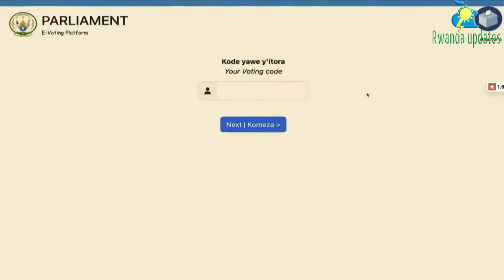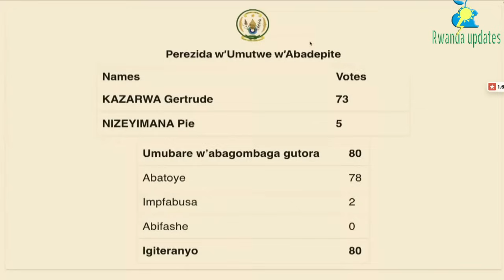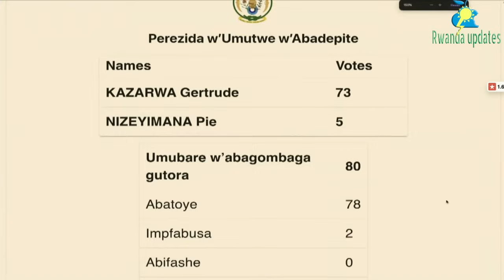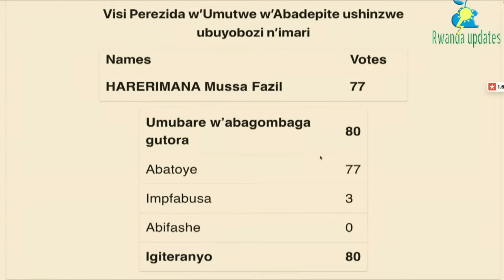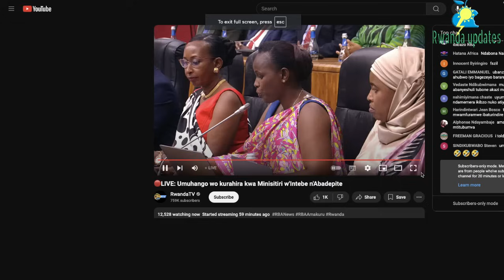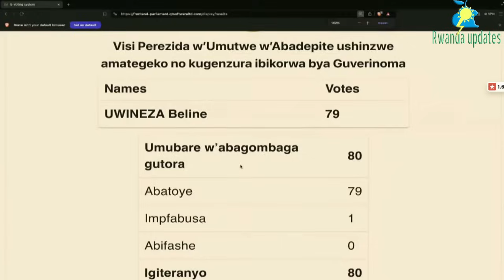VIDEO🚨IMBERE YA H.E KAGAME DORE UKO ABADEPITE BATOYE ABAYOBOZI BABO!